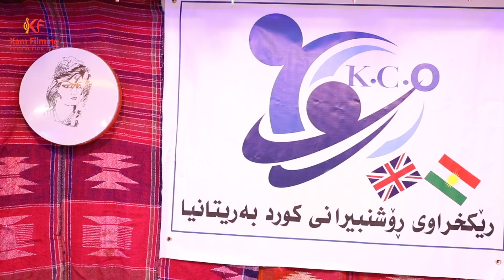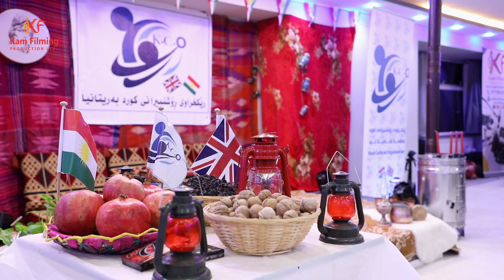"شەوی یەڵدا لە بەریتانیا" بەشی یەكەم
شەوێكی زۆر خۆش - شەوی یەڵدا لە بەریتانیا بەشی یەكەم
پەیوەندیمان پێوەبکەن بە:-
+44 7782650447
YouTube Kam Filming
 بەرهەمێکی نوێی کۆمپانیایی کام فیڵمینگ پڕۆدەکشنە
بەرهەموو ستۆدیۆی:- Kam Filming Production